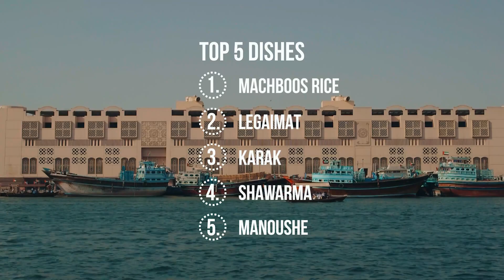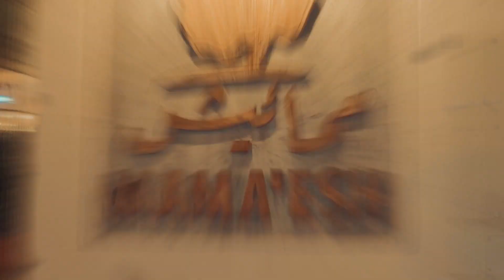TOP 5 Foods & Restaurants In Dubai | EAT LIKE A LOCAL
Top 5 things to eat in Dubai and 5 recommended restaurants for each!